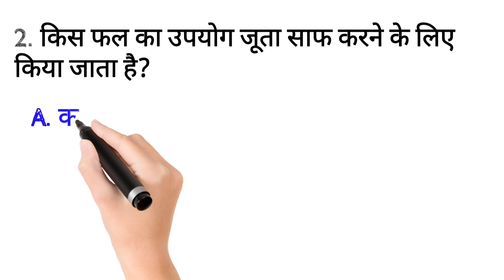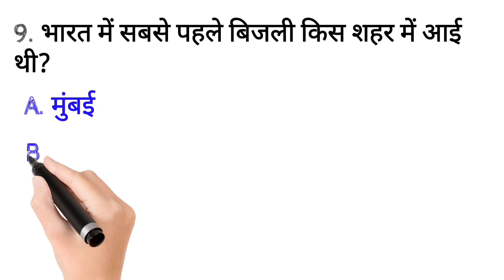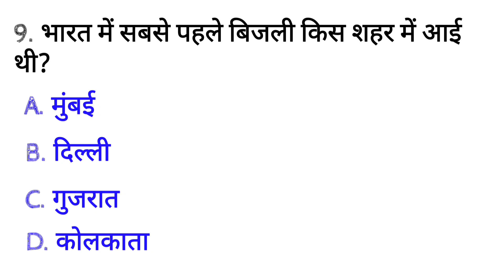Gk questions and answers Gk in Hindi GK questions in Hindi GK answer New gk questions up gk studio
Gk questions
Gk answer
up gk studio
New Gk questions
new Gk
most questions, important Gk questions, Gk general knowledge, quiz test, India Gk Gk questions and answers, Gk in Hindi, Gk quiz test, quiz test, IPS Exam, IAS interview, IAS exam, UPSC exam, Gk in Hindi Gk questions, जनरल नॉलेज, जीके सामान्य ज्ञान, जीके क्वेश्चन पेपर,